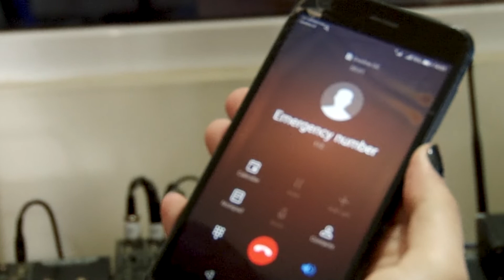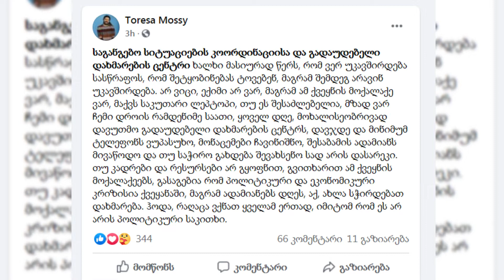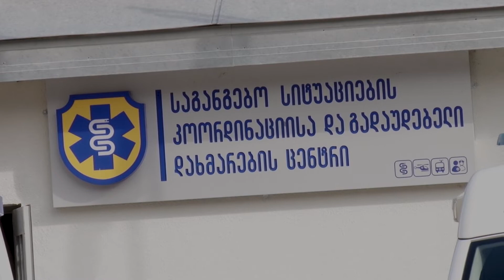,,დაელოდეთ ოპერატორს''- 112- ის გადატვირთული ქსელი და მედიკოსების რეკომენდაცია